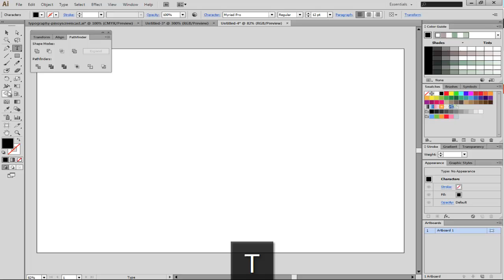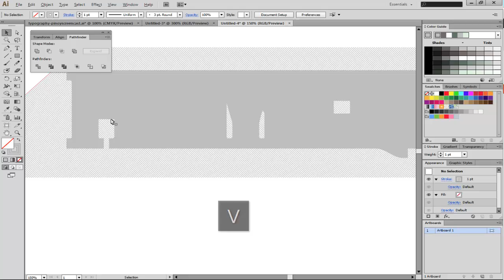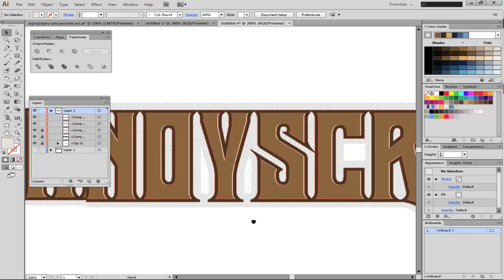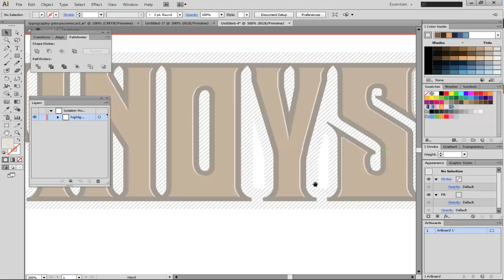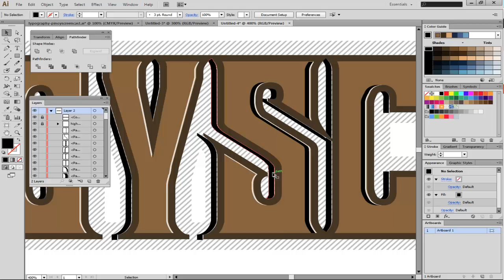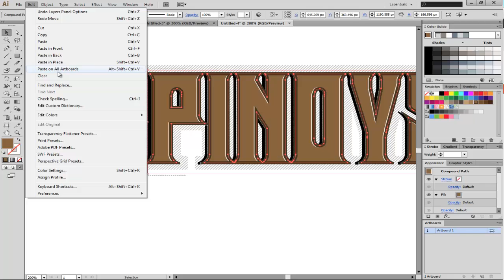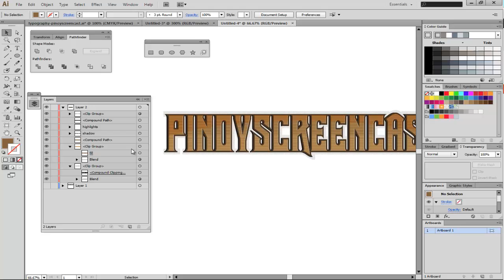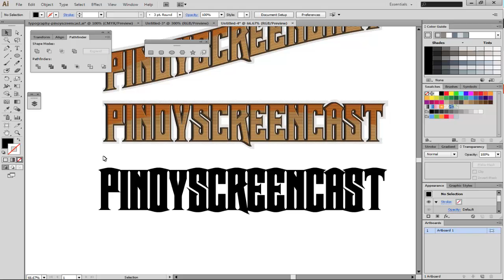Creating Vintage Inspired Typography In Illustrator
for the Latest Tech News, Reviews and Gadget Deals
in this video you will learn how to create a vintage style typography